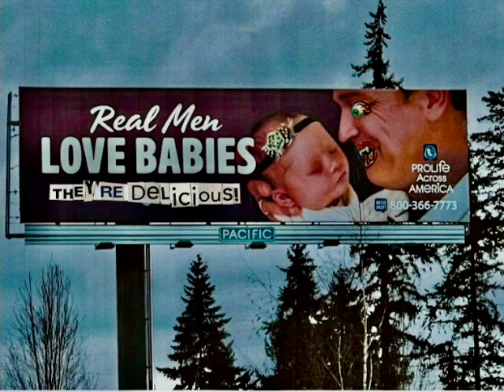Doppler Tongue- Bela Lugosi Is Not Quite Dead Yet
Undead Jams from SpokaneWA

Michael Sentkewitz- Coffin Bass
Ian Dunsmore- Ethereal Guitar